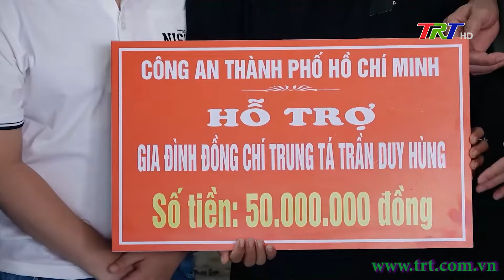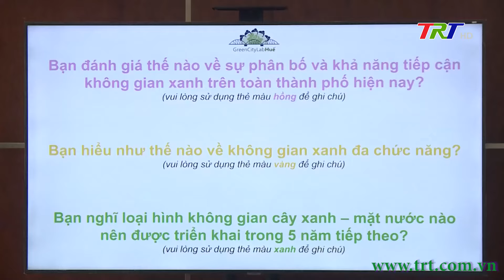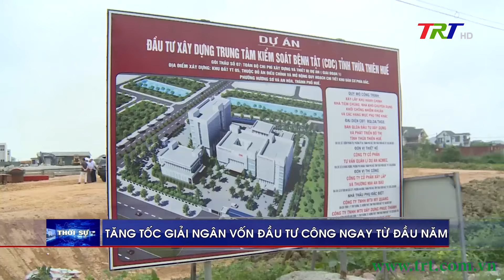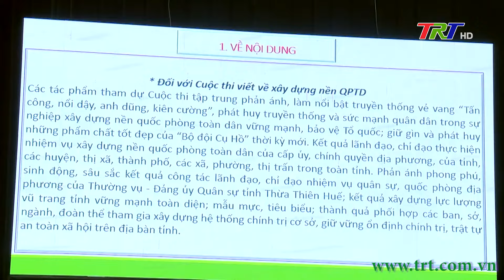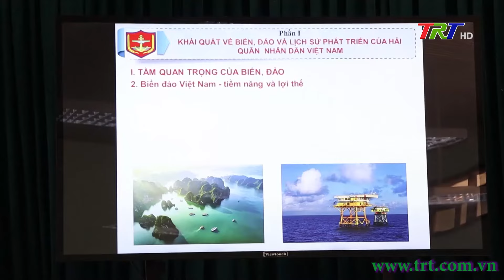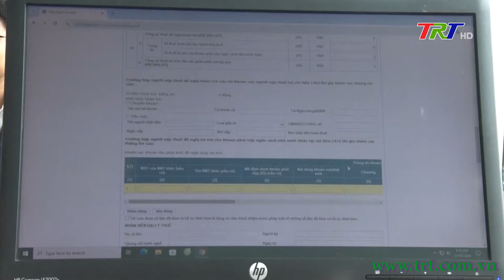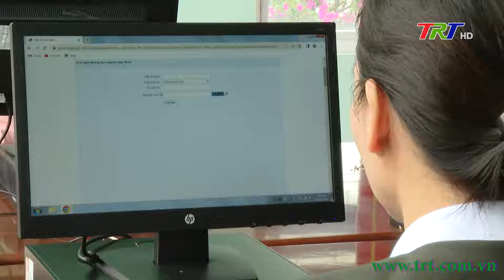Huế ngày mới 23/03/2024 (Thứ Bảy)